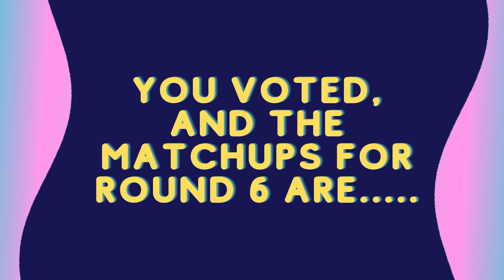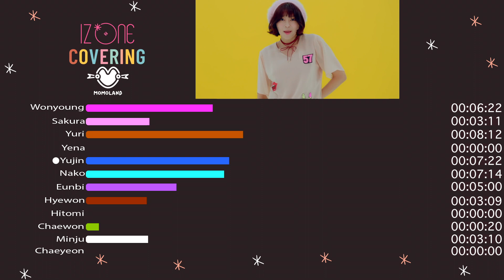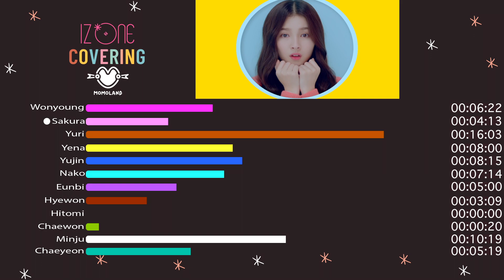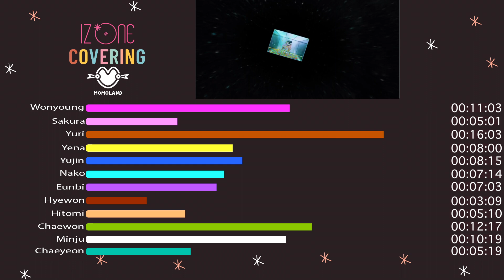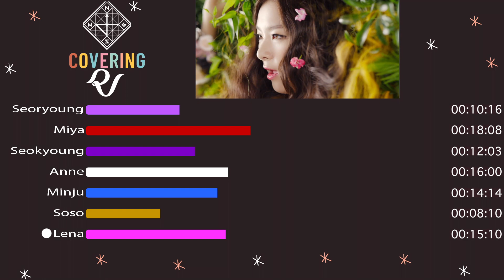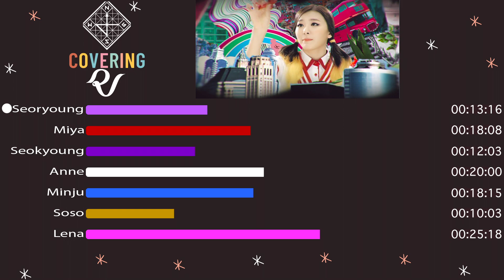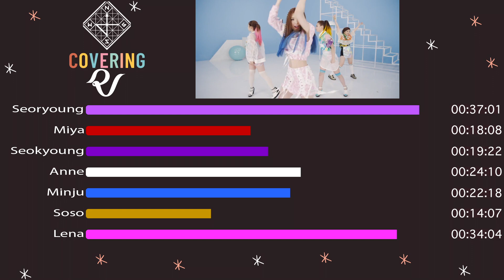GG Debut Song Swap: Round 6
You voted. They swapped.
Last episode, Weeekly took on their idol LOONA's debut, and gave their song to meme queens Momoland. Let's see what happens next!
Round 6 of 10 begins NOW.